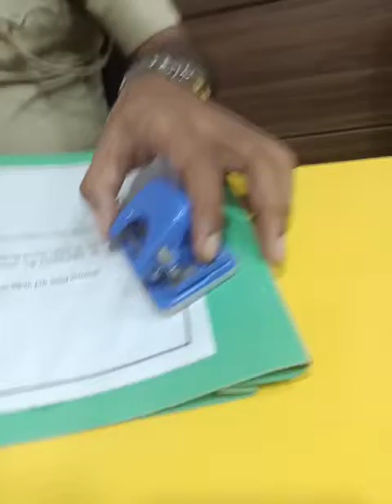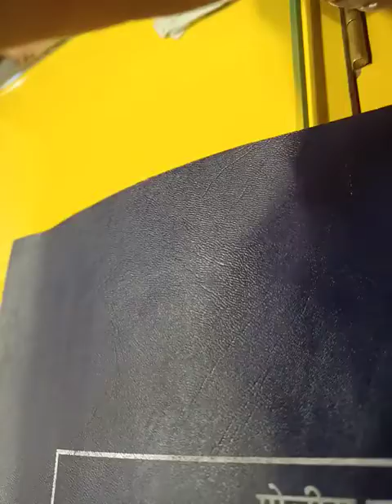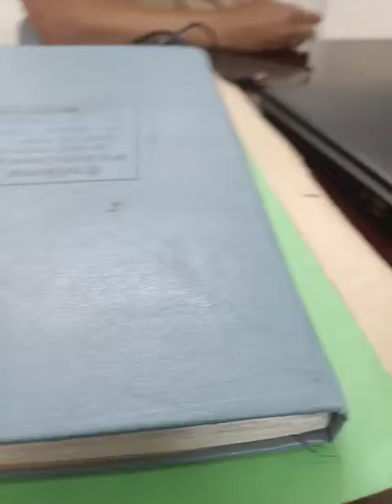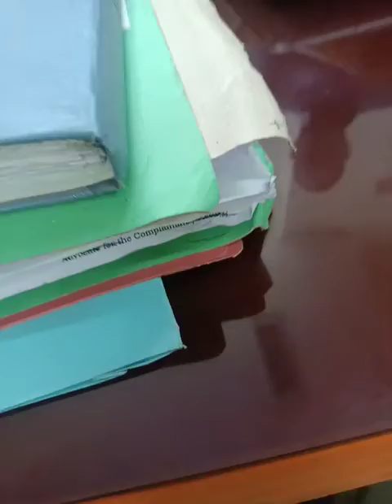ravindra Gajanan jadav mind behind hafta wasuli is this also fake?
HUM RAVINDRA GAJANAN JADAV URF RAVI BMC KO ARREST KARENGE NHI YEH RAVI KAHA HAI, YEH TOH USKA DUPLICATE HAI RAVI JO HAFTA WASULI KARTA HAI WO  MUMBAI MEI THA NHI NA MEETING RAKHI GAI THI 25/12/2021 KO

RABINDRA GAJANAN JADAV URF RAVI BMC HAFTA WASULI WALO K SATH LT MARG POLICE STATION K BAHAR HE MEATING KARRAHA THA AUR WAREES ALI SAYYED NE HAFTA WASULI KARNE WALE AUR WARD C MEI LOGO SE KHULEAAM PAISE LENE WALE RAJA, RAJAN BMC AUR KUCH LOG K SATH CAMERE MEI CAUGHT HUWA AUR CHORI PAKDI GAYI ISLIYE MOBILE BHI CHINLIYA, AB YEH TOH KABHI KI BAAT HAI YAAD NHI AUR AISA HUWA HAI TOH AB CAMERAS CHECK KRNE KI KYA ZAROORAT HAI YEH WO RAVI TOH HAI NHI HAINAA

THODI IMANDARI DIKHAIYE SAHAB HAMARE AEC MUMBAI MEI JABAZ OFFICERS SHAHID HUWE HAI AUR APNE FARZ K LIYE APNE APNI FAMILY K BAAREY MEI SOCHE BINA AADHI RAAT MEI MUMBAI MEI JAB LOG GHAR MEI SORAHE THEY TABHI WO FARZ NIBHANE SE NA JUK RAHEY THEY NA TOH RUK RAHEY THEY KYU K EK PUBLIC SERVANT JO AGAR BAIMAAN HO TOH USKO DESHDROHI @ANTINATION MANA JAYE YEH HIGH COURT KA ORDER HAI AUR KYA RABINDRA JADAV KO PAKADNE MEI ITNA DARR KYU JAB UNDERWORLD GANGSTERS KO PAKDA TAB DARR NHI THA AB KYU ?? KYA DAAL MEI KALA HAI SAHAB ?? YA SABNE SATH MEI NIWALA DABAYA HAI ISILIYE TOH RAVI KO BACHAYA JARAHA HAI, KYA YEH CHOR CHOR MOHSEFRE BHAI WALA KIRDAAR KON NIBHARAHA HAI. KIS WAJHE SE RAVINDRA JADAV AUR SOHAIL ASIF KAPADIA , NIRAV KAKDIYA KA CRD VERIFICATION KIYA CROSS CHECK KIYA HAI NHI NAA AB KYA PURIF DAAL HE KALI HAI SAMJJAYE .

EK AUR BADI BAAT TOH YEH HAI KISI KOBHI ARREST NHI KIYA HAI VIDEO GODOWN C WARD FANAS WADIMCGM OFFICE KA BHI HAI SABKE PASS LEKIN YAHA TOH SABNE DABAYA HAI AB KYA USKO PAKDLIYA COURT MEI USNE SABKI POLE KHOLE DI TOH IS WAJHE SE EK HAQIQAT BAYAN KARNE WALA SACH

RAVINDRA GAJANAND JADAV KA TIME DATE WAREES ALI SAYED SAB KHUD HE APNE PROSNAL SOURCES AUR KHUD HE JAKE VERIFY KARTE RAHEY AUR TWEETER PE BHI KAAFI BAAT INFORM KIYA LEKIN IMAANDARI RAVI GAYA TOH ACCHE ACCHE GAYE KEHNE WALE NE SACH KAHA THA,?? RAVI ,RAJAN, ASIF KAPADIA KA RISHTA KYA HAI RECODING BHI DIGAI LEKIN KAHA KOI EXTORTION,HAFTA WASULI PE KARWAI KARTA HAI WO TOH SACHIN WAJE PE TOH AMBANI FAMILY PE THREATEN KA MAMLA NA HUWA HOTA PARAMVEER SINGH LETTER CENTRAL GOVERNMENT KO BHEJTE TOH KAHA KOI KUCH KARPATA KYU K INLOGO KA TARGET REHTA HAI GALAT KAAM KARNE WALA JAISA WAJE AUR 100 💯 CRORES WASULI KISSE BAR AUR SAB CLUB AUR GAIRKANUNI KAAMO WALO SE AUR GALAT HO WO DENGA HE WARNA HUM BHALE PUBLIC SERVENT HAI TITLE K PAISA BANTA HE HAI,?? WAISE HE YAHA BICHARE KHUN PASINA EK KARKE APNE GHARWALO KA PET BHARNE DIN BHAR KHADE REHTE HAI AUR 2 PAISA LEKAR JATE HAI LEKIN MAJBURI YEH HAI IN GAREEBON KI RASTA PUBLIC PROPERTY HAI AUR ILLIGAL GHOSHIT KIYA GAYA HAI AB BICHARE KO KHUDKE PET KO AUR GHARWALON KO PAALNE POSNE K LIYE HEH RASTE PE DHANDA KARNA PADTA HAI AUR RASTE PE DHANDA KARNA HAI TOH DAKSHINA LAGU HAI DENA TOH HAI AGAR NHI DIYA TOH 1250 EK DIN MEI YA TOH 2450 DENA PADEGA AUR 140 ROZ KA DEDETE HAI MAJBURI MEI KOI BHI KUSHI SSE NHI DETA INKO KHEIR WO BAAT ALAG HAI MAHARASHTRA STATE GOVERNMENT INKO AGAR NOKRI MILE AISI KOI POLICY BANAYE JISMEI KOI BHI EDUCATION CERTIFICATE COMPALSARY NA HO YEH TOH HONGA NHI YAHA LICANCE BANWANE K LIYAE 10TH PASS HONA CHAHIYE YEH HAI MUMBAI. JANAB

MEI WAREES ALI SAYYED YEH SAB MEI MERI EXPRESSION AUR FEELINGS PUBLISHED KARRAHA HU KYU K SYSTEM HAMARA AISA HAI KHUDNE KUCH KIYA NHI KISINE KIYA TOH GUNEHGAAR KO EXPOSE TOH USKE KHILAF NC REGISTER KARWAO AUR NOTICE DEDO FIR WO DARJANGA AUR CHUP BETH JAYENGA LEKIN YAHA TOH SACHHAI NE SAB KO HILADIYA BHALE SE 14 SE 17 COMPLAINTS IMAANDARI SE ATTEND NA KI GAI FAISAL HAFTA WASULI KARTE HUWE PAKDA GAYA TOH BHI BEAT CHOKI MEI MIC PE ANOUCEMENT KARNE ANDER BETHA REHTA THA BHALE SE CHOWKI K AAS PASS BOUNDARIES PE KISKE DHANDE HAI WO BHI AAYEGA JALD SAMNE LOKAAYUKT MEI YACHIKA DARJ KIGAI HAI AUR UMMID HAI AB SABHI BAIMAAN KO BAHAR AANA PADENGA CAMERA CCTV FOOTAGE BEAT CHOWKI KAA AAJ TAK NHI DUYA GAYA HAI KISKA TIME DATE SAB KUCH AAJ BHI LIKHIT MEI RAKHA HAI

RAVINDRA GAJANAN JADAV KA CDR CHECK KARO ABHI BHI WAQT HAI YAHATAK JISSE HAFTA UTHATA HAI STATEMENT 2 BAAR LIYA POLICE NE LEKIN FIR BHI ARREST NHI KARNA HAI YEH HE INKI CHOICE HAI YAHA TAK K MEI APPLICANT THA MAINE COMPLAINT KIYA AAJ TAK MERE KO YEH BOLAGAYA AAPSE LIYA KYA ?? AUR BHI LOG HAI JO LOG FAISAL KO SATTLEMENT K LIYE BETHANE KI PLANING KARNE WALE BADEY OFFICER HAI IMAANDAAR.